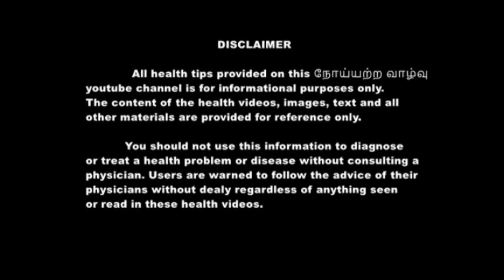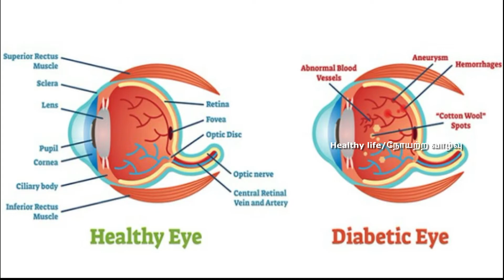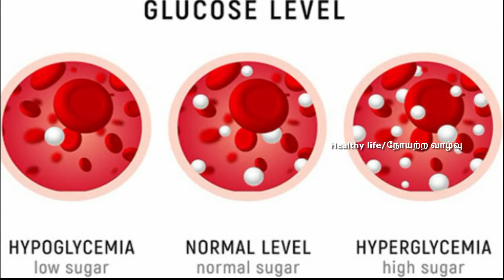நீரிழிவு நோய் வராமல் தடுக்கும் உணவுகள் | Diabetes Prevent Foods In Tamil |Diabetes fighting foods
நீரிழிவு நோய் வராமல் தடுக்கும் உணவுகள் | Diabetes Prevent Foods In Tamil | Diabetes Cure Foods| Foods To Cure Diabetes

I Wish You a Good Health

நீரிழிவு நோய் வராமல் தடுக்கும் உணவுகள்:
1. பச்சை இலை காய்கறிகள் ,கீரைகள்/GREEN LEAFY VEGETABLES,SPINACH
2.பாகற்காய்/BITTER GOURD
3. நெல்லிக்காய்/AMLA FRUIT
4. வெந்தயம்/FENUGREEK
5. நாவல் பழம்/JAMUN FRUIT
6. வாழைப்பூ/BANANA FLOWER
7. மஞ்சள்/TURMERIC
8. கொண்டைக்கடலை/CHICKPEA
9. பீன்ஸ்/BEANS
10.வெண்டைக்காய்/LADIES FINGER